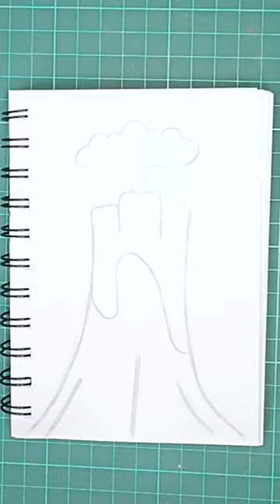Drawing with acrylic paint marker